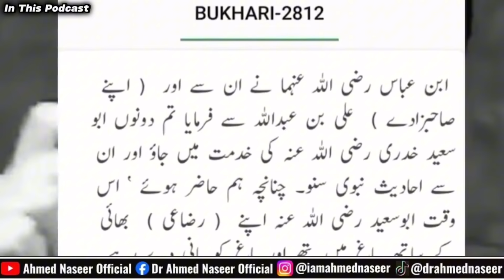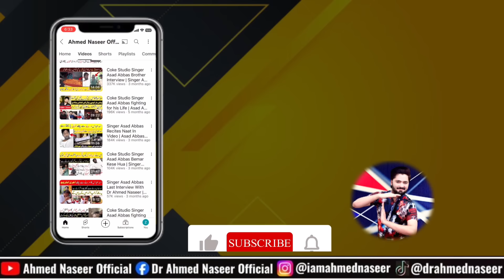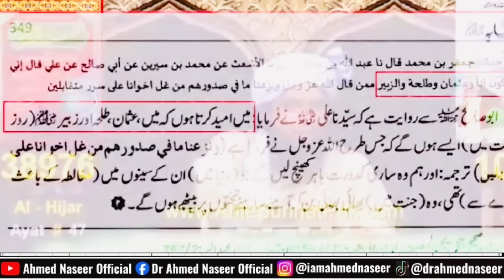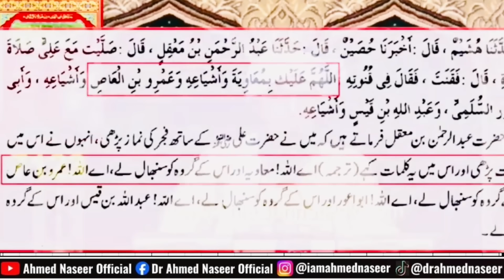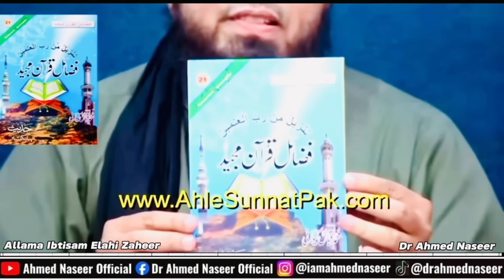🔥 Engineer Muhammad Ali Mirza Fight With Allama Ibtisam Elahi Zaheer | Mirza Jhelumi VS Wahabi Alim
allama ibtisam elahi zaheer vs engineer muhammad ali mirza
allama ibtisam elahi zaheer challenge to engineer muhammad ali mirza

Chapters Of Podcast

0:00 Highlights
04:00 Introduction
05:06 GUMBAD-E-KHAZRA NABI (SAW) Ki Toheen Hai( معاذاللّٰہ) According To Mirza Ali Engineer
09:06 Banu Umaiya Ki Kin Ghaltiyoon Ya Khataoo,n Se AQA SAW Ko Takleef Pohanchi?
Engineer VS Ibtisam Elahi
مولا علی علیہ سلام نے فرمایا کہ اے اللّٰہ معاویہ اور اسکے شیعہ کو برباد کر
16:30 MOLA ALI A.S Aur Ameer Muaviya R.A Ki Jung Ki Asal Waja?
20:57 Kya ALLAH Ne AMEER MUAVIYA R.A Ko Moaf Kardiya?
23:53 Hadees #2812 Ko Le Kar Engineer Mirza Aur Ibtisam Elahi Ka Jhagra
28:25 Ibtisam Elahi Zaheer Ka Mirza Engineer Ko Challenge
30:11 Mirza Engineer Aur Wahabi Alim Ibtisam Elahi Ka Munazra?
31:20 Main 10 Laakh Inaam Dunga Agar Mirza Shi QURAN Parhy Ga
34:54 Mirza Ali Engineer Aur Mirza Qadiyani Ka Kya Talluq Hai?
37:10 Allama Ibtisam Elahi Zaheer Jhelum Academy Kab Jayengy?
37:31 Allama Ibtisam Engineer Se Nafrat Kyu Krty Hein?
37:50 Ap Engineer Mirza Kay Bande Ko , Allama Ibtisam Ka Anchor (Dr Ahmed Naseer) Par Ilzam
45:26 MOLA ALI (AS) Aur Hazrat Muaviya Ka Ikhtilaaf?
48:08 Hadees “ MAIN (SAW) Tum Me 2 BHARI CHEEZEIN Chorey JARAHA HUN 1 (QURAN) 2 (EHL E BAIT) Ap Is HADEES Ko Kyu Nhi Manty?
51:37 Mirza Engineer Azaan Kay Khilaaf Kyu Hein?
55:40 Dhruv Rathee Ka Mirza Engineer Se Kya Rishta Hai?
57:07 Islam Me Gana (Moseeqi) موسیقی Halal Hai?
Engineer VS Wahabi Alim
01:01:00 HAZRAT USMAN GHANI (RA) Ko Kis Sahabi Ne Qatal Kia?
01:04:33 Extro